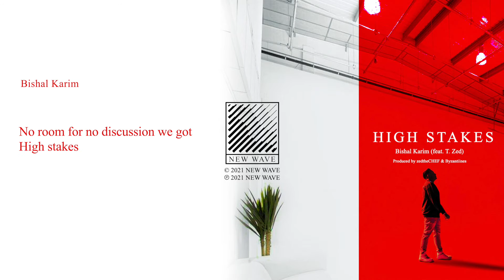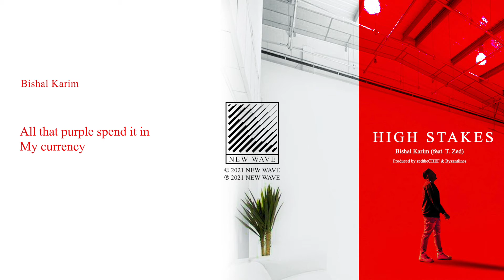Bishal Karim - High Stakes ft. T. Zed (audio w/ lyrics)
Official Lyric Video of High Stakes by Bishal Karim (feat. T. Zed)
Produced by zedtheCHEF & Byzantiines

Music video by Bishal Karim performing High Stakes (Audio).